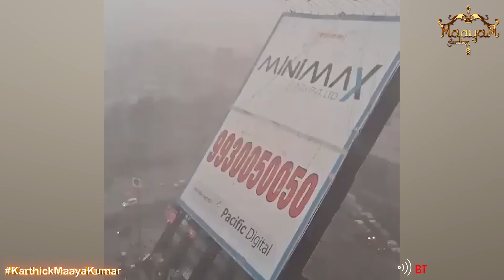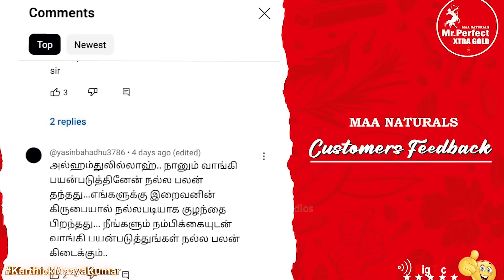🔴 உலக அழிவு பற்றி AI பகீர் கணிப்பு! | Mumbai Dust Storm | Record summer rains in Tamil Nadu?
💭… AVAILABLE CASH ON DELIVERY OPTION FROM OUR DISTRIBUTORS...

CANADA:
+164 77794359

DUBAI:
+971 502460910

KUWAIT:
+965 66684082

QATAR:
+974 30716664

SAUDI ARABIA:
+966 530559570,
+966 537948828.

SRILANKA:
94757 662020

USA:
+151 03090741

👉🏻Our India  distributor number:

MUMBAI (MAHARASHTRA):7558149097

BANGALORE (KARNATAKA):
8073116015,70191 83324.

🔴 உலக அழிவு பற்றி AI பகீர் கணிப்பு! | Mumbai Dust Storm | Record summer rains in Tamil Nadu? | Climate Change | Karthick MaayaKumar | Big Topic | Episode 2846 |

@ karthick_maayakumar